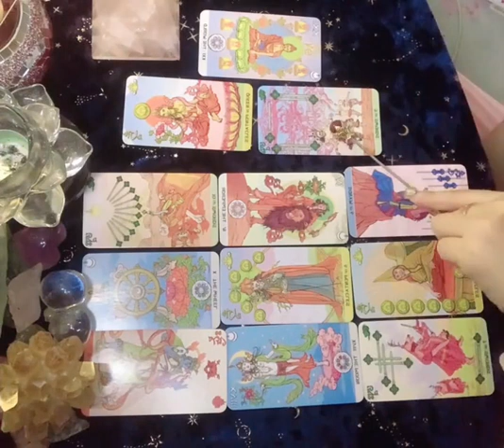上热门 娱乐占卜，元神紫微星给了紫男紫女多少能量来？各给了紫男紫女多少百分比？目前他们有消耗在哪里？上热门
娱乐占卜，元神紫微星给了紫男紫女多少能量来？各给了紫男紫女多少百分比？目前他们有消耗在哪里？

 占卜,爱情,情感,测试,紫女,预测,感情,塔罗,消耗